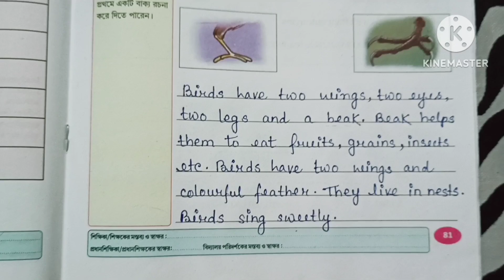Class 3|| English|| Wings Part-2|| Page -81|| Activity -7 Solution